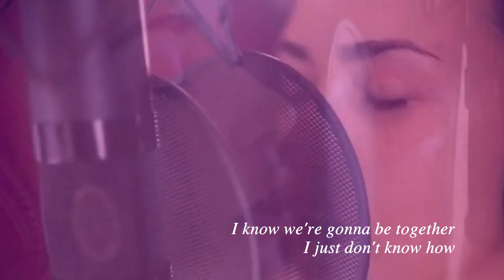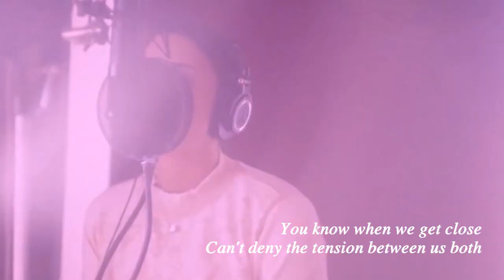Demi Lovato - Only Forever ∞ ∞ ∞